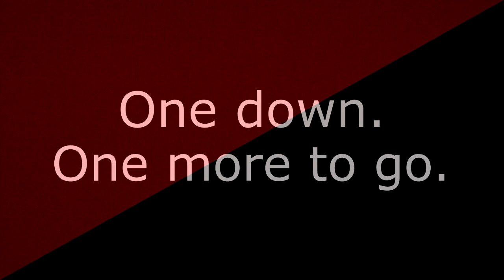On the Topic of David Koch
You can't reform 'em.